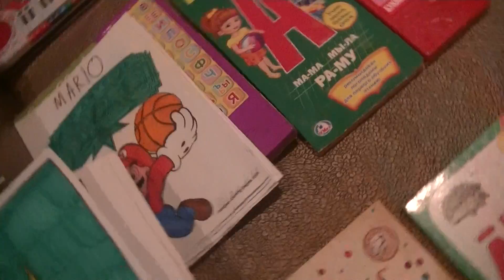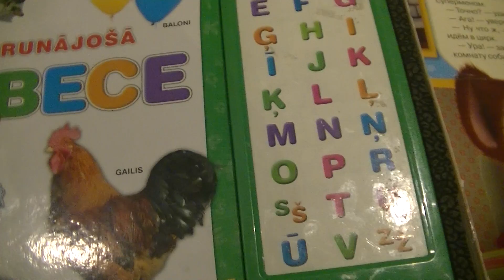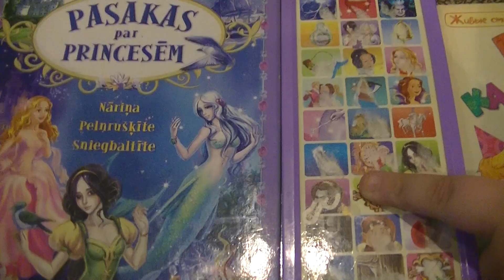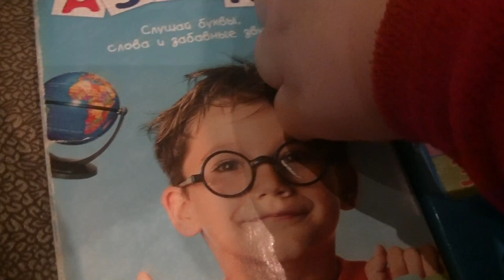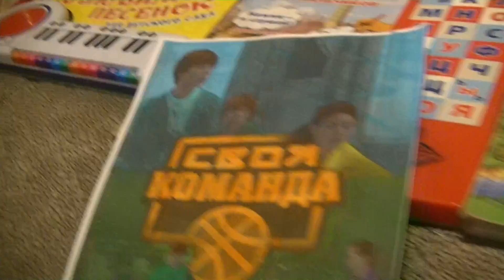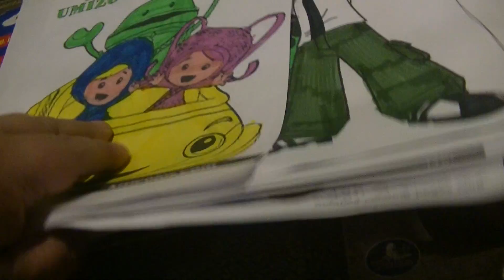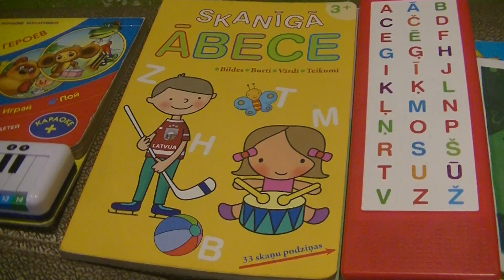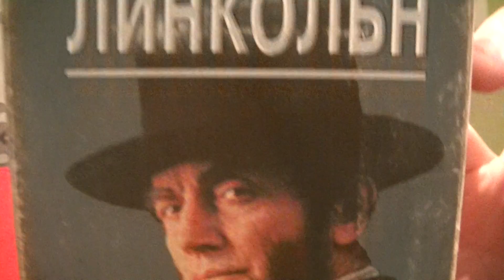ПОИСК MAРKУС 1436 НУ ПОГОДИ, ТОМ И ДЖЕРИ, ГОРОД ГЕРОЕВ, КУКУТИКИ, БЕН 10, МАРИО. СЕРИАЛ СВОЯ КОМАНДА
HIDE&SEEK MARKUSS 1436 WITH TOM AND JERRY, BIG HERO 6, BEN 10, NU POGODI, KUKUTIKI, SUPERMARIO! RUSSIAN TV SERIAL FILMS IN MAURITANIA!